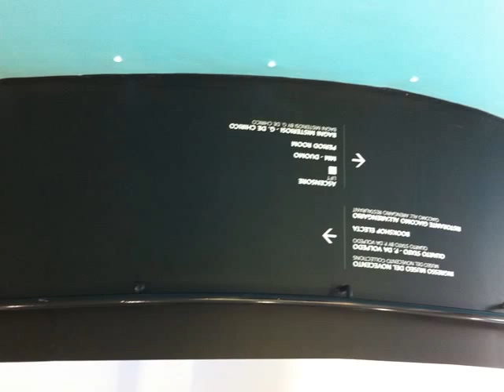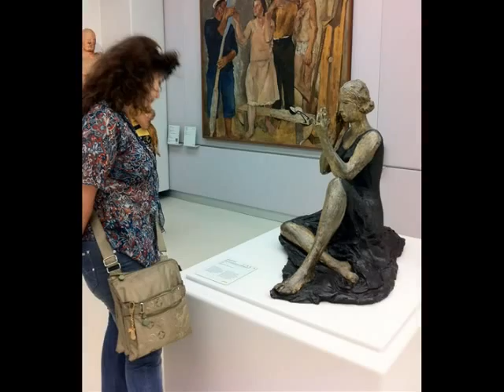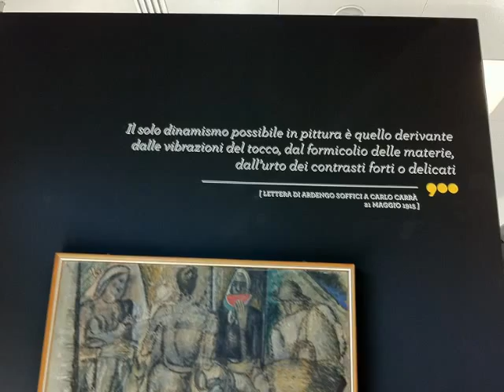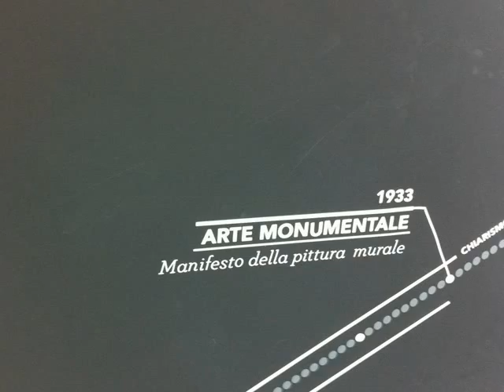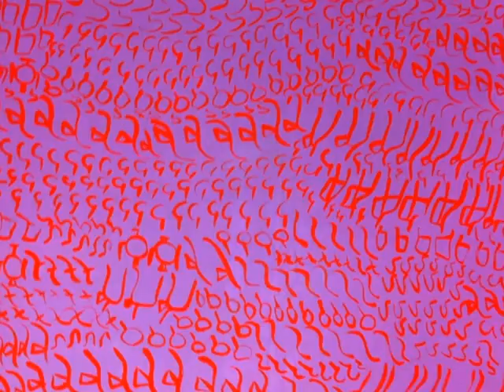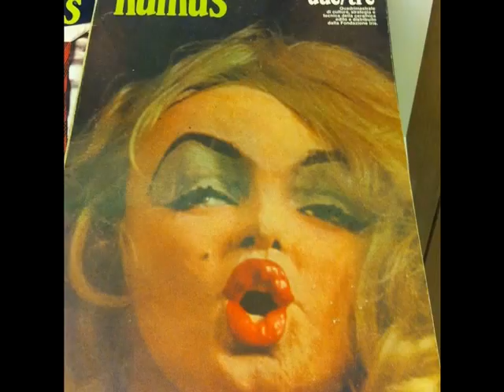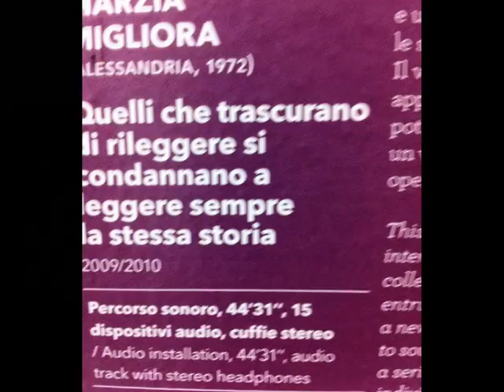Miriana e Chiara esplorano il MUSEO DEL '900 a MILANO.wmv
14 Agosto 2012...Miriana Ronchetti e Chiara Bedetti a Milano per incontrare l'arte del '900. " E' dall'Italia che noi lanciamo pel mondo questo nostro manifesto di violenza travolgente e incendiaria col quale fondiamo oggi il Futurismo perché vogliamo liberare questo paese dalla sua fetida cancrena di professori, archeologi, di ciceroni e d' antiquarii." Manifesto del Futurismo, Filippo Tommaso Marinetti.